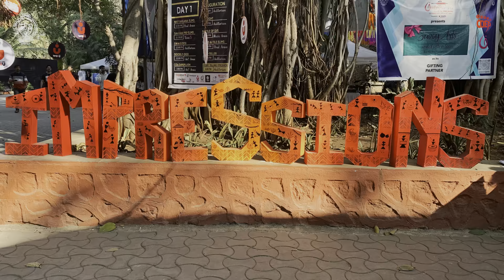Official Aftermovie Trailer | Impression COEP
Ye toh sirf Trailer hai, picture toh abhi baaki hai mere dost!🎬
Presenting to you, 'Trailer' of the Official After-movie of Impressions 2022, "प्रवाह - An Artistic Journey"✨